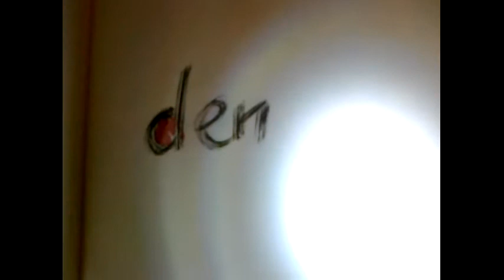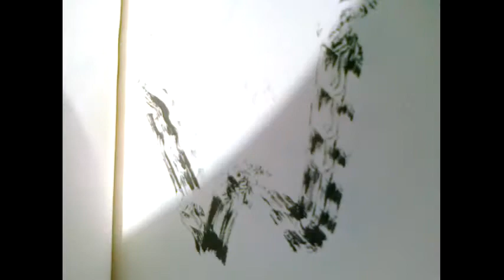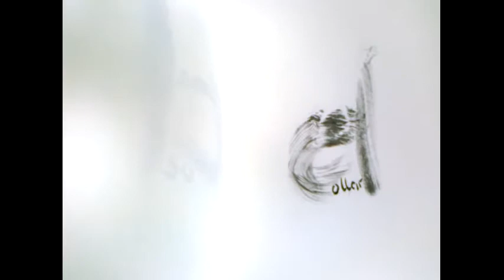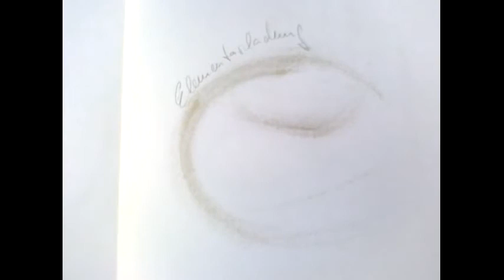MANÉ WUNDERLICH Zahlen Buchstaben Skulpturen